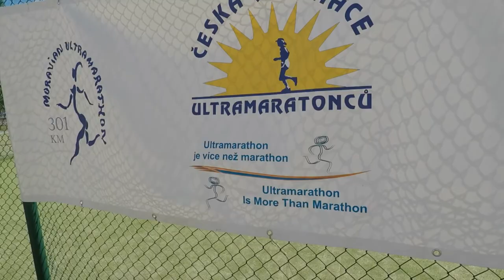MUM 2017 - 2. Etapa: Boskovická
Moravský ultramaraton
2. Etapa: Boskovická
Druhý ze sedmi maratonů v sedmi dnech